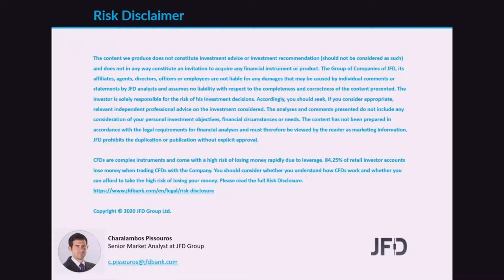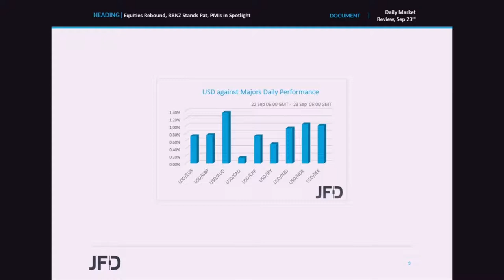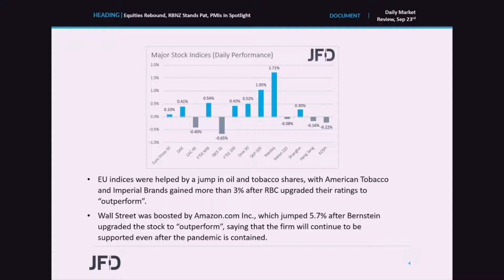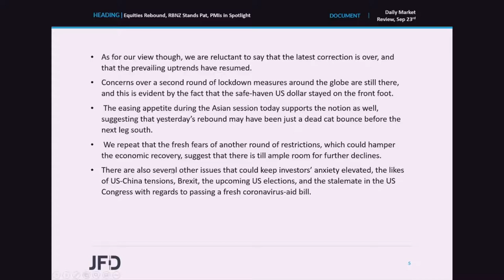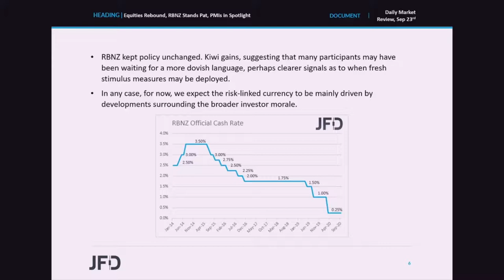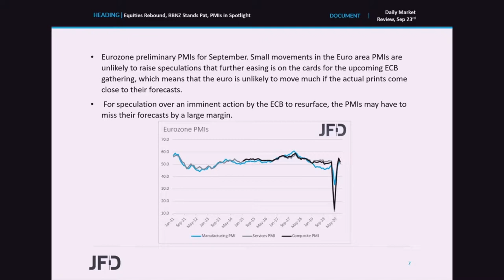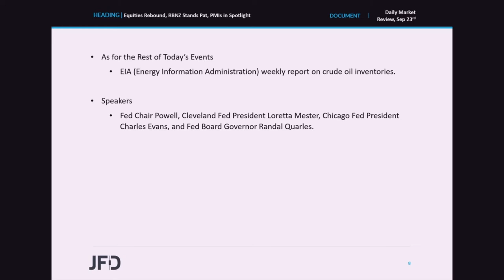Daily Market Review: Equities Rebound, RBNZ Stands Pat, PMIs in Spotlight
Most EU and US indices rebounded yesterday. However, we are reluctant to say that the latest retreat is over, as concerns over a second round of lockdown measures around the globe are still on the table. Overnight, the Kiwi rose after the RBNZ held its policy untouched. Perhaps its traders were looking for a more dovish outcome. As for today, the main items on the agenda are the preliminary PMIs for September.